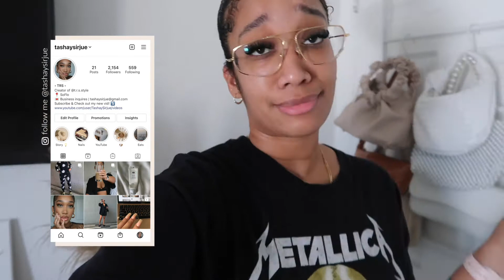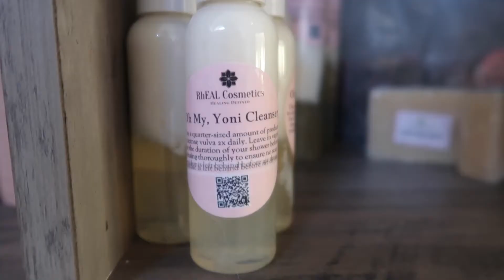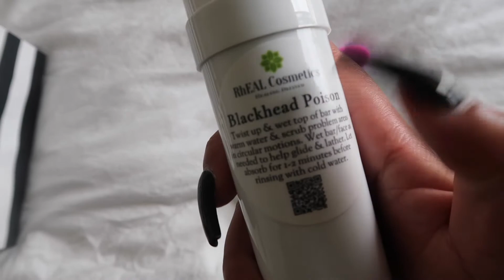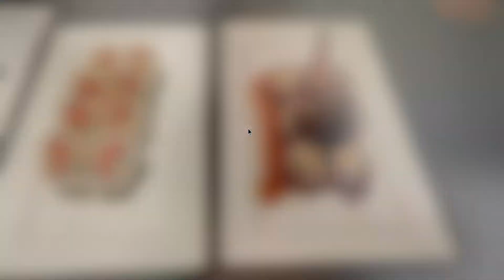WEEKLY VLOG | I GOT A FACIAL, IT'S BOOTS SEASON, NEW SKINCARE PRODUCTS & MORE | TASHAY SIRJUE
[ ITEMS IN VLOG ]

Dr. Dennis Gross Skincare Mini Alpha Beta® Extra Strength Daily Peel
Apple Watch Cover

[ OTHER INFO ]

Measurements:
♡ Weight: 140-145 lbs
♡ Bra Size: 34C
♡ Waist: 27 inches
♡ Hip: 40 inches
♡ Height: 5’ 7”
♡ Foot Length: 9.4 inches

♡ Age: 26
♡ Location: Florida
♡ Ethnicity: Black & Indian

♡ T W I T T ER  @curly_tash
♡ S N A P C H A T  tashaysirjue
♡ P I N T E R E S T tashtashii
♡ F A C E B O O K Tashay Sirjue

Video Details:
♡ Camera: Canon G7x Mark II Camera
♡ Editing software: Final Cut Pro X
♡ Edited by: Me